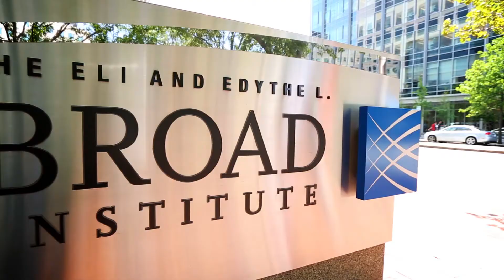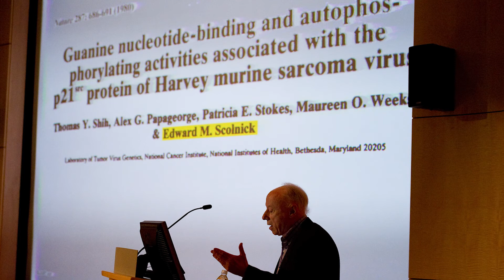Ed Scolnick on Targeting the Genetic Causes of Mental Illness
Ed Scolnick discusses the founding of Stanley Center for Psychiatric Research and why the field is on the brink of a revolution.  Scolnick is the Chief Scientist at the Stanley Center and has been instrumental in the genomics research at the Broad Institute